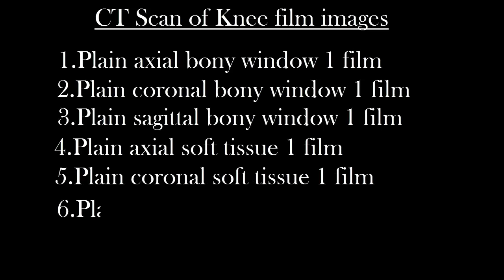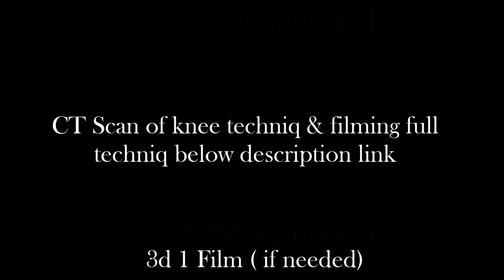ct scan of knee film images